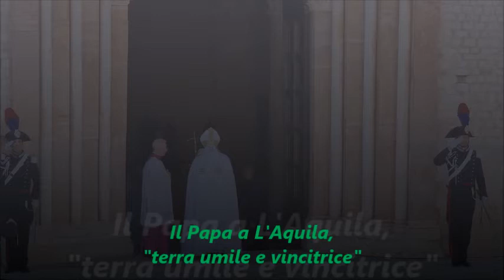Il Papa a L'Aquila, "terra umile e vincitrice"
Su Radio Speranza lo speciale sull'apertura della Porte Santa nella Perdonanza Celestiniana da parte di Papa Francesco